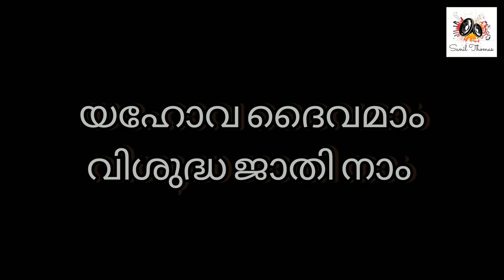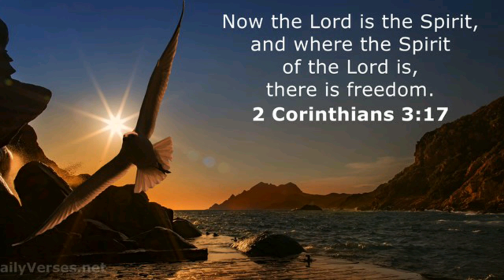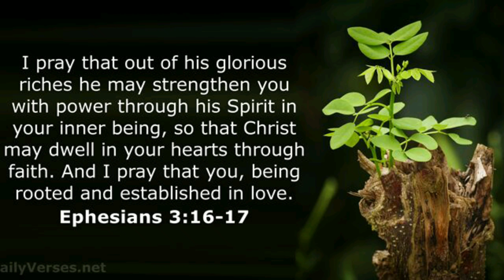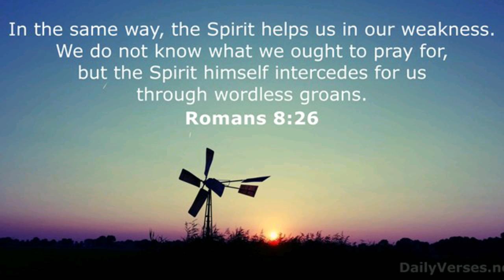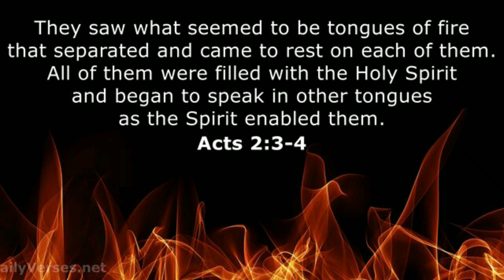യഹോവ ദൈവമാം | Malayalam Christian Song | Sunil Thomas | Zion ministry | Song no - 17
Zion Ministry in relationship with Carmel Church and MCA Church.